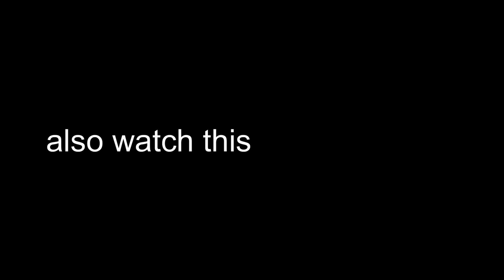lifehack channels be like